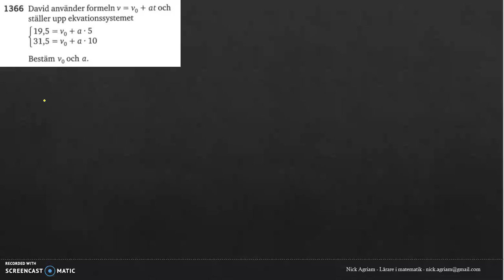Matematik 5000 Ma 2c Kapitel 1 Ekvationssystem Tillämpningar och problemlösning 1366